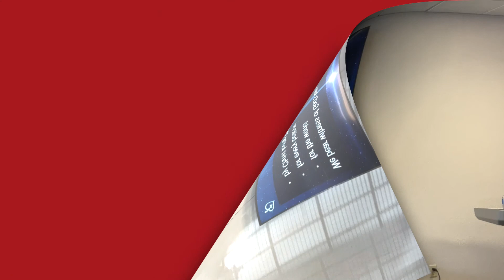Advent 2021 We bear witness of the greatest love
We give gifts at Christmas, because the greatest gift was given to us by God.  He wrapped the Son in human flesh and laid Him in a manger, the lamb of God Who takes away the sin of the world!